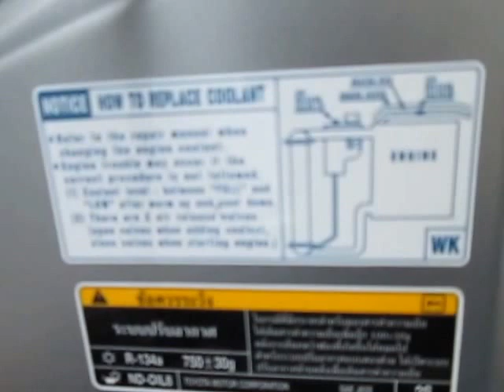ห้องเครื่องยนต์ ALL NEW Toyota FORTUNER 2015 (2.4 Diesel Commonrail)